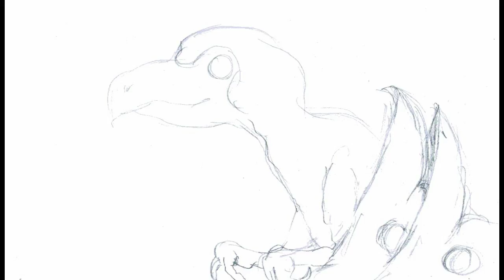line work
hand drawn animation, just gotta colour it with ink and its finished